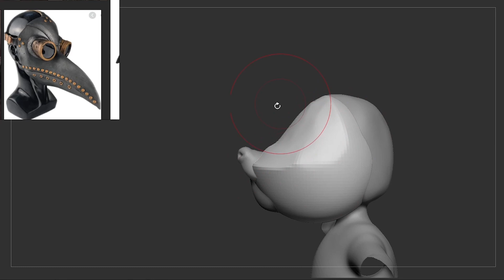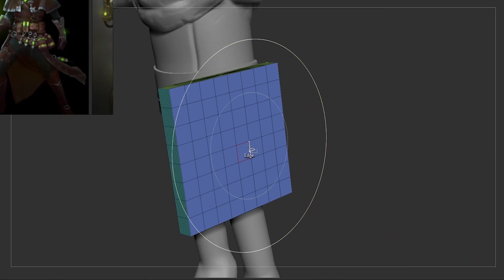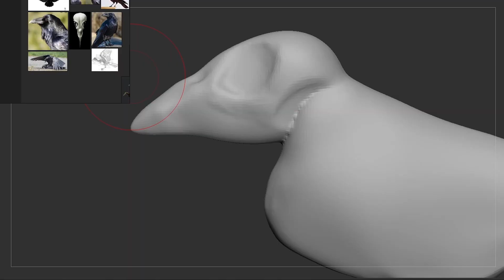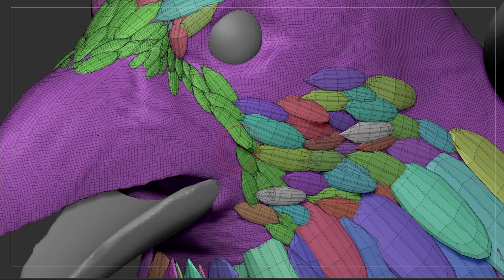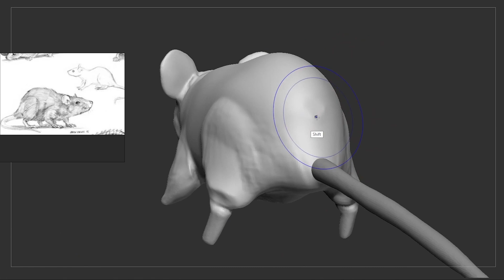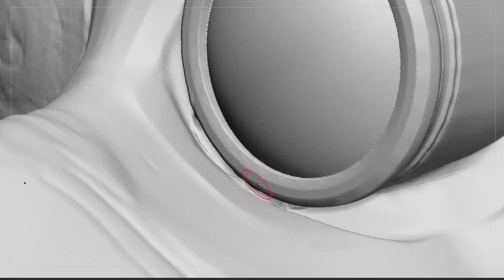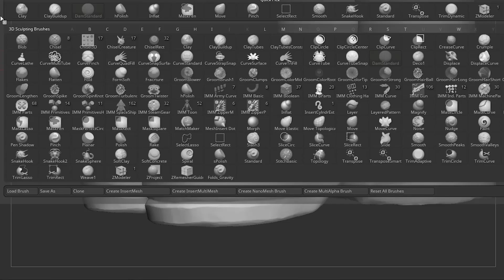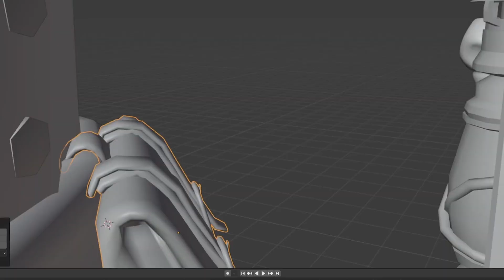Meet the Plague Doctor | Project Clockwork | Indie Game Devlog